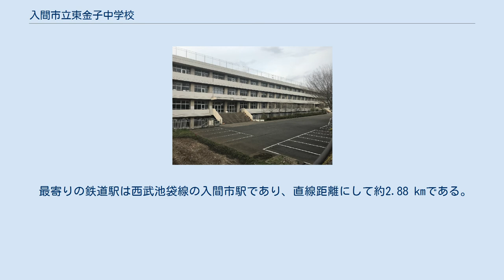入間市立東金子中学校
入間市立東金子中学校（いるましりつ ひがしかねこちゅうがっこう）は、埼玉県入間市にある公立中学校。
 愛称は「東金中」や「HKJHS」等。
入間市立東金子小学校および入間市立新久小学校の児童の多くがこの中学校に入学する。
 自立を育む 325人（2017年度） 1学年3学級であり、通常学級9クラス、特別支援学級（あおぞら学級）を2クラス持つ。
 学校色は臙脂色（#732934, R115G41B52）である。
これは、制服のネクタイや大会の応援旗等に用いられている。
 臙脂の学校色 臙脂色 学年色は以下の通りである。
 例:2000年入学 2000÷3=666…2 青 2001年入学 2001÷3＝667…0 赤 2002年入学 2002÷3＝667…1 緑 学年色は、上履きと名札に影響する。
 校舎は半地下の状態になっており、2階に昇降口や職員室、学級があるため、1階の多くは特別教室で占められている。
 校庭には、トラックやプールをはじめ、テニスコートや鉄棒、砂場、サッカーゴールなどがある。
敷地内東側には体育館、西側には地区体育館がある。
 ここでは、2018年度現在の部活動について示した。
 ここでは2016年度に予定されている学校行事を示した。
 以下の小学校の通学区域。
 最寄りの鉄道駅は西武池袋線の入間市駅であり、直線距離にして約2.88 kmである。
 最寄りのバス停は西武バスの桂橋バス停であり、直線距離にして約0.38 kmである。